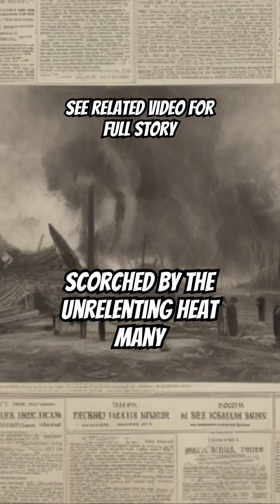How 8500 Lives Were Lost in America's Worst Heat Disaster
DEADLY Summer of 1901: America's Forgotten Heat Wave - Extreme Weather History Shorts Part 34

In the summer of 1901, a devastating heat wave swept across the Eastern United States, causing widespread drought, urban heat stress, and a significant loss of life. This forgotten chapter in American history is a stark reminder of the deadly impact of extreme temperatures and the importance of disaster awareness and response.

Through a deep dive into the climate archive, we uncover the shocking details of this heat emergency, which was exacerbated by a severe drought that had a lasting impact on the environment. As we face the increasing threat of climate crisis, it's essential to examine historical events like the 1901 heat wave to better understand the consequences of inaction. Join us as we explore this pivotal moment in heat wave history and discuss the importance of science news and disaster awareness in mitigating the effects of natural disasters.